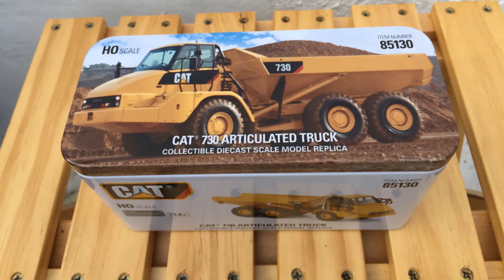CAT 730 ARTICULATED TRUCK | DIECAST MASTERS 85130 HO SCALE 1:87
DIECAST MASTERS 85130 HO SCALE 1:87 CAT 730 ARTICULATED TRUCK
鋅合金壓鑄HO規工程車